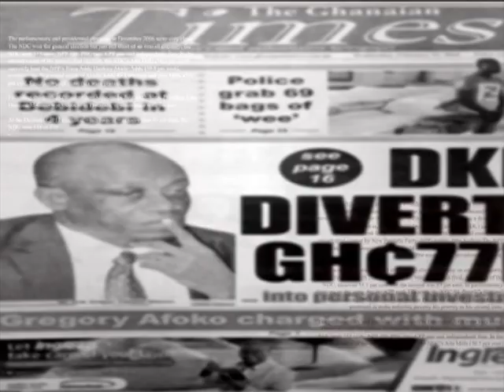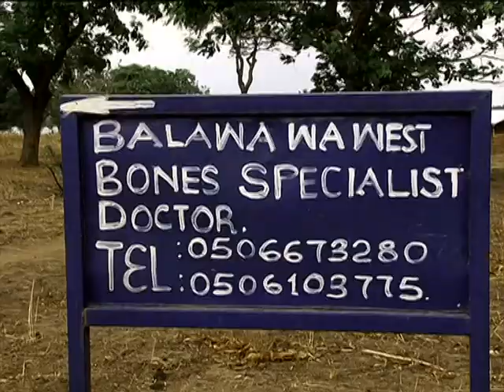EC Wrangling - Editors' Forum on JoyNews (31-7-17) [Part 2]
Calls for Chair and deputies to step aside.